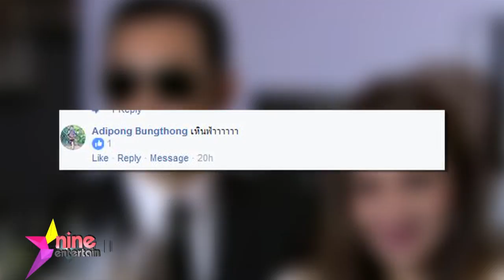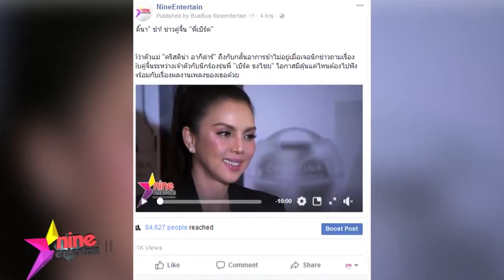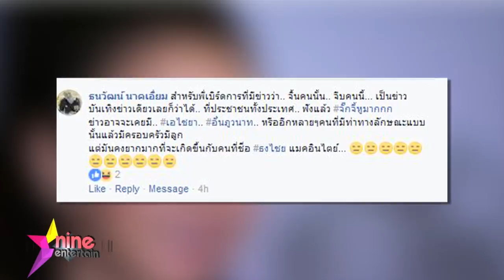ฮอตออนไลน์ : "หนุ่ม-นิโคล" ปะทะ "ติ๊นา-เบิร์ด"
“ศรราม-นิโคล” ส่วนอีกข่าวหนึ่งคือเรื่อง "คู่จิ้น" รุ่นใหญ่อย่างควีนออฟแดนซ์ "คริสติน่า อากีล่าร์" และ "เบิร์ด ธงไชย" งานนี้ไม่รู้ไปจิ้นกันยังไง ถึงฮาหนักแบบนี้เลยจริงๆ